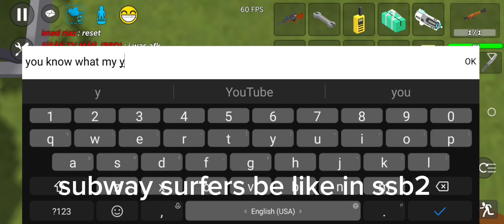subway surfers be like